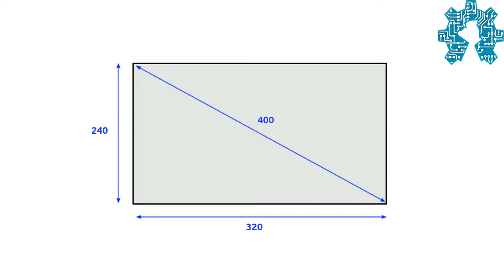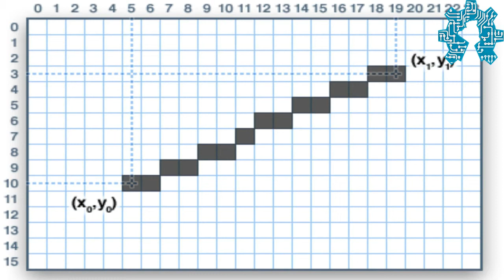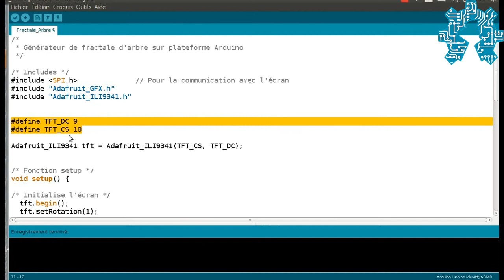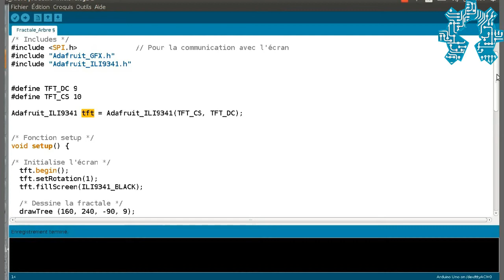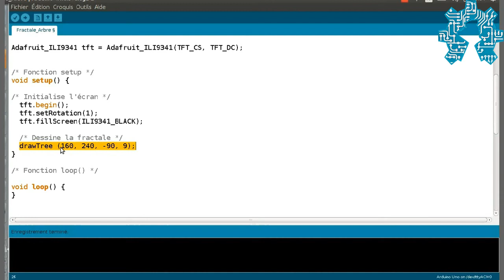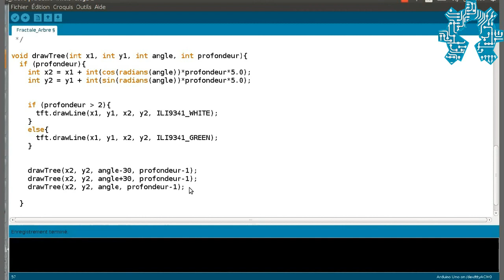Comment utiliser la librairie Adafruit GFX - Part 2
Notre deuxième tutoriel sur l'utilisation de la librairie ada fruit GFX avec les écrans tft de chez Adafruit. Dans cette partie nous avons abordé l'utilisation de ligne et leurs affichage sur l'écran.

Le lien vers le dépo GitHub pour les codes utilisé pour cette vidéo est le suivant :